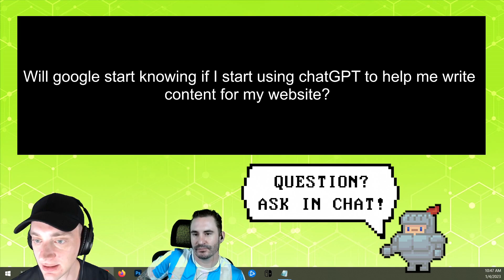Does Google Know If You Use ChatGPT For Your Website?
The question of the hour: can Google really figure out if you are using AI content or ChatGPT for content on your website?

Is your website penalized?